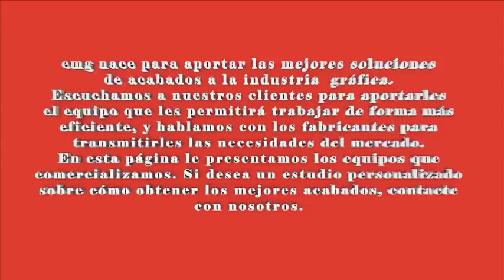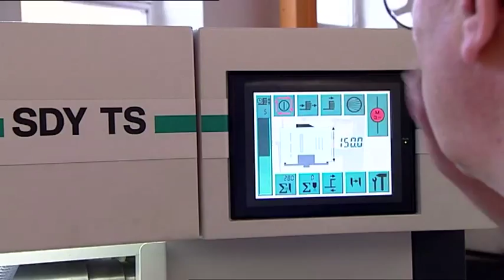Trilateral Perfecta SDY TS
Trilateral Perfecta SDY TS Semiautomática